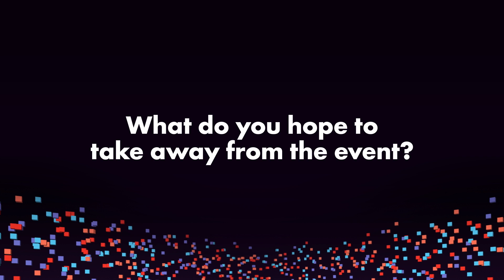Tal Chalozin, INNOVID | IAB NewFronts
Tal Chalozin, CTO and Co-Founder at INNOVID, shares thoughts on cross-media measurement, creative storytelling, and more at IABNewFronts 2023.